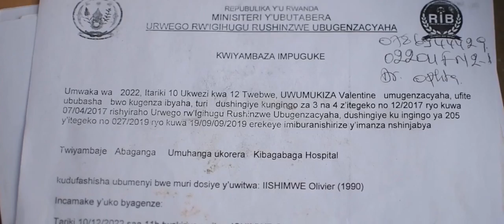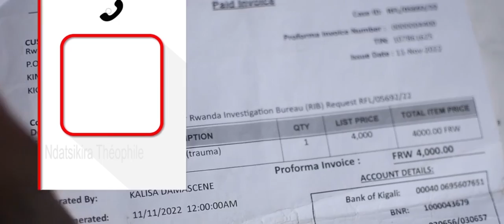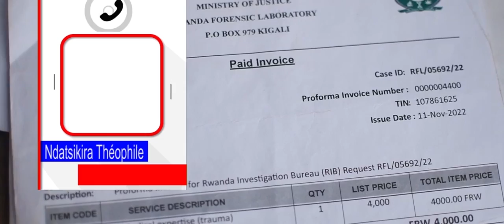kigali Hagaragaye undi murambo